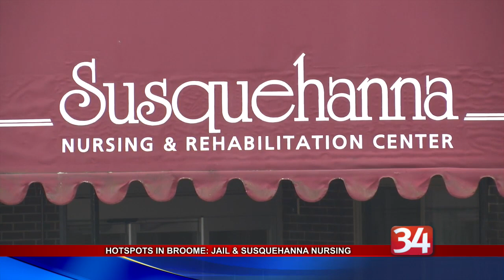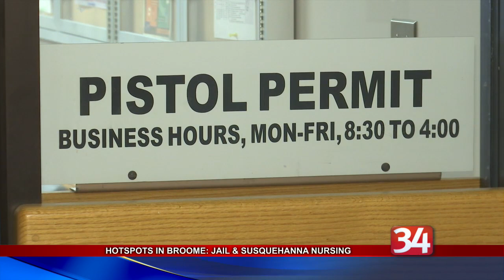Broome County Hot Spots